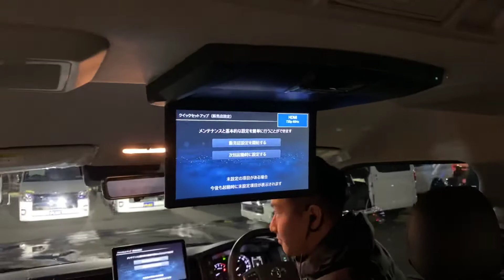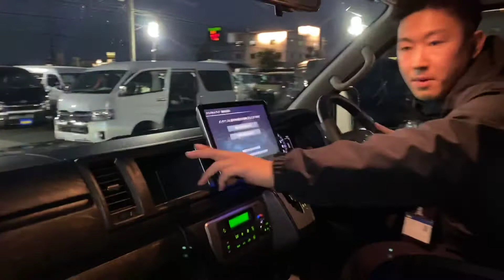【希少在庫ファインテックツアラー/新型ワゴンGL2WD】通常納期6ケ月以上待ち！内外装オリジナルパーツ＆豪華11ナビ10フリップダウン付き♪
新車FineTechTourer！！
前型まではセーフティセンスが設定が出来なかったですが、
新型でが設定可能になりました♪
さらに、新型から増えた安全性能向上オプションも装備済み♪
当店ではローダウン他、オリジナルカスタムを施工させて頂きました♪
通常納期半年以上かかるお車になりますので、
是非ともお早めにお問合せ下さい(^^)/

【車両価格に含まれる純正オプション＆カスタム内容】
●パワースライドドア
●スマートエントリー＆スマートシステム
●バックカメラ付き自動防眩ミラー
●パールホワイトクリスタルシャイン
●インテリジェントクリアランスソナー
●両側パワースライドドア

●玄武2インチローダウン
●FLEX Delfinoフロントスポイラー
●FLEX Delfinoオーバーフェンダー
●FLEX Delf02 17インチホイール
●ナスカータイヤ17インチ
●コーナーミラー同色ペイント
●FLEXアルティメットLEDテール
●アルパイン製BIG-X　11インチSDナビゲーション
●アルパイン製10インチフリップダウンモニター
●PVM＆Bカメラ連動施工
●天井スピーカー
●FLEXマホガニーインテリアパネルキット
●ユーアイビークル製シートカバー

　～FLEX３大保証～